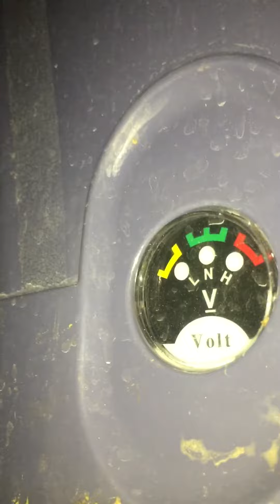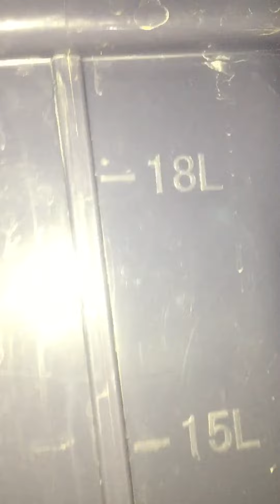Spray pump machine| automatic electric spray machine |charging spray pump machine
Its chargeable spray pump machine for all kinds of plants